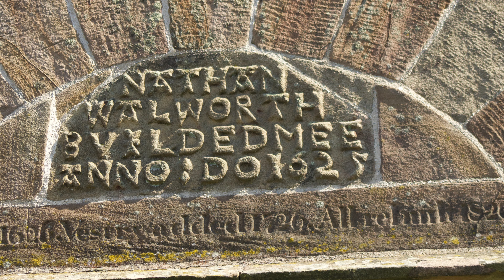Ringley, Bury, Greater manchester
4K drone footage of the village of Ringley in Bury Greater Manchester in the north of England.